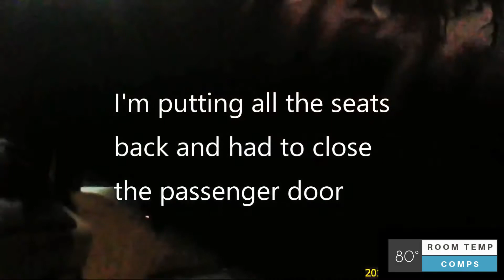Uber Craziest Rides Comp Vol. 2